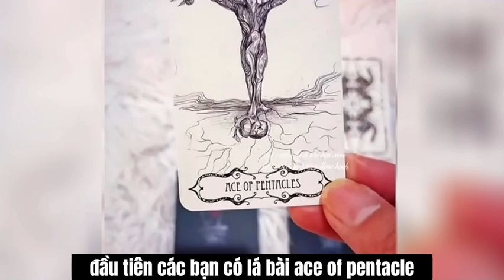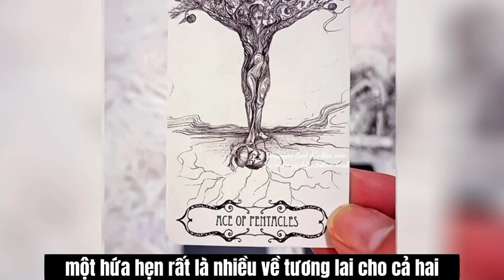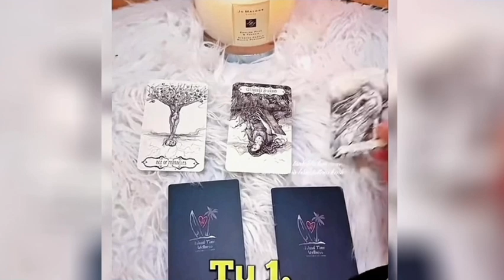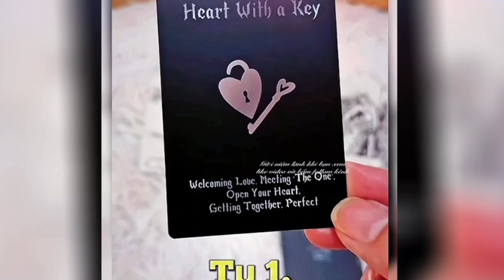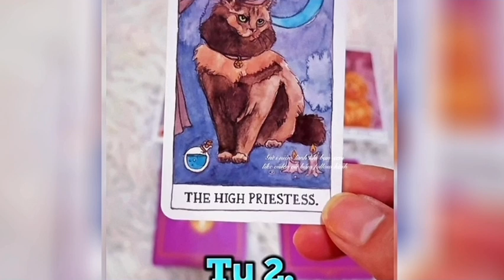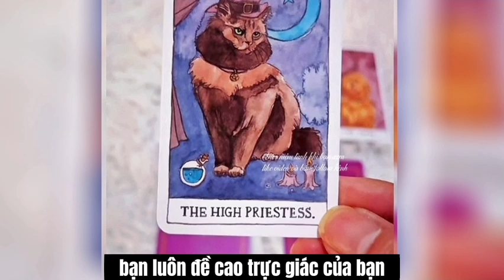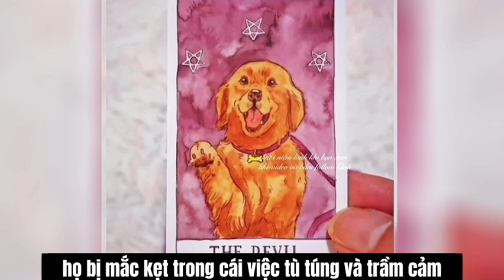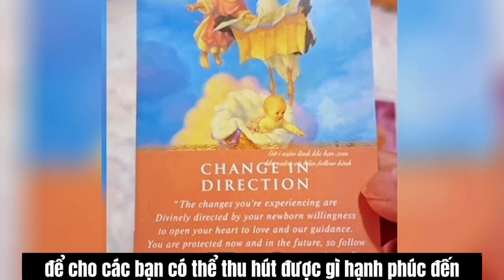ĐÃ NGẮT KẾT NỐI, HỌ CÓ THEO DÕI BẠN QUA MẠNG XÃ HỘI VÀ NGHĨ GÌ